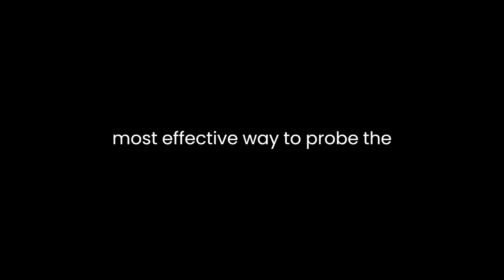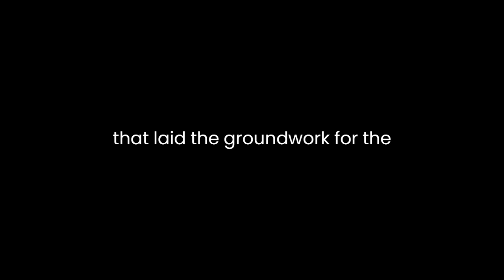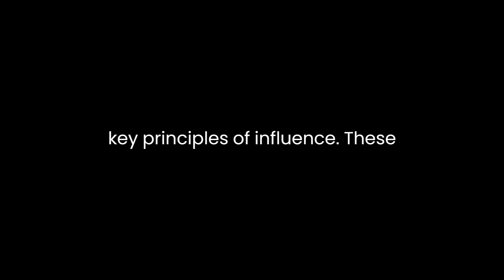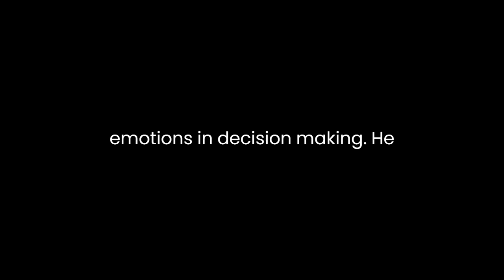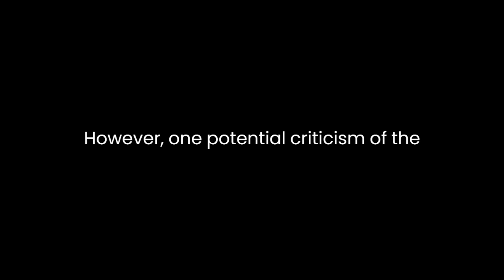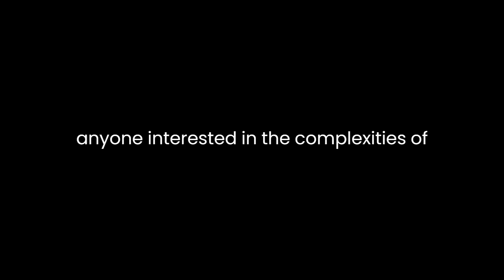"Experiments With People" By Robert P. Abelson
Robert P. Abelson's "Experiments With People: Revelations From Social Psychology" is a thought-provoking exploration of the fascinating world of social psychology. This book, first published in 2004, delves into the experiments and studies that have shaped our understanding of human behavior and interactions. Abelson's work is a valuable addition to the field, offering both scholars and lay readers a comprehensive and accessible overview of key experiments that have contributed to the development of social psychology.

Abelson's book is structured around a central premise: the importance of experiments in unraveling the complexities of human social behavior. He argues that experimentation is the most effective way to probe the intricacies of the human mind and social dynamics. The author contends that it is through these experiments that social psychologists have made significant strides in comprehending how humans perceive, judge, and interact with one another.

Throughout the book, Abelson showcases a myriad of experiments that have left indelible marks on the field of social psychology. He begins by examining early experiments that laid the groundwork for the discipline, such as Stanley Milgram's infamous obedience study and Solomon Asch's work on conformity. These experiments provide a foundation for understanding the power of authority and the influence of peer pressure in shaping human behavior. Abelson dissects these studies, providing insightful commentary on their methodology, findings, and implications.

The author then proceeds to discuss the critical role of cognitive dissonance in human behavior, exemplified by Leon Festinger's work. Abelson offers a clear and engaging account of Festinger's groundbreaking research on the discomfort people experience when their beliefs and actions are in conflict. This section highlights how cognitive dissonance theory has broader implications for understanding the choices individuals make and the justifications they provide for their decisions.

Abelson also delves into the studies on persuasion, including the research of Robert Cialdini, who identified the six key principles of influence. These principles, such as reciprocity and scarcity, have significant implications for marketing, politics, and everyday life. The book illuminates how these principles can be harnessed to persuade individuals to change their attitudes and behaviors.

Another area of focus in the book is social identity theory, as elucidated by Henri Tajfel. Abelson explores how individuals categorize themselves and others into in-groups and out-groups, leading to social bias and discrimination. This section offers valuable insights into the dynamics of group membership, stereotypes, and prejudice, with real-world implications for reducing social tensions and improving intergroup relations.

Furthermore, Abelson examines studies related to attitudes and the role of emotions in decision-making. He emphasizes how our emotions can significantly influence our judgments, often to a greater extent than rational thought. This discussion sheds light on the emotional underpinnings of social behavior, which is crucial for understanding topics such as moral reasoning and political polarization.

One of the book's strengths is Abelson's ability to distill complex psychological theories and experiments into accessible language. He makes social psychology relatable and relevant to everyday life, demonstrating how the findings of these experiments have real-world implications. His engaging writing style and clear explanations make the material approachable for readers with various levels of familiarity with psychology.

In "Experiments With People," Abelson also addresses the ethical concerns surrounding some of these experiments, particularly those involving deception and potential harm to participants. He emphasizes the importance of ethical guidelines in research and the need to balance scientific inquiry with the well-being of individuals involved in studies.

However, one potential criticism of the book is its focus on historical experiments. While these experiments are undoubtedly foundational, the field of social psychology has evolved since the book's publication, and more recent research could provide additional perspectives and insights. Readers may find themselves craving updated information on how the field has progressed.

In conclusion, "Experiments With People: Revelations From Social Psychology" by Robert P. Abelson offers a captivating journey through the world of social psychology, showcasing key experiments that have shaped our understanding of human behavior and interactions. Abelson's engaging and accessible writing style makes this book a valuable resource for anyone interested in the complexities of social behavior. By highlighting the importance of experiments, he underscores the field's ongoing quest to unravel the mysteries of human nature and society.